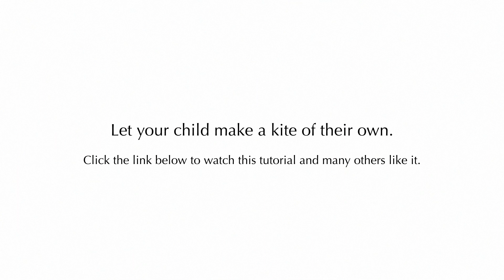This kid has never been to school but now he’s teaching this class how to make a kite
As part of Dubai Cares' ongoing Ramadan campaign 2015 titled "We Can Teach Each Other", which aims to promote a first-of-a-kind skill exchange between children in impoverished communities and school-going children from around the world, we visited the Kindergarten Starters School in Dubai to engage the students and bring the campaign concept to life.

The activity saw school students learning from a Tanzanian boy how to make a kite from a plastic bag. In return, the UAE students drew and colored the letters of the alphabet in an effort to help teach children in developing countries to read.